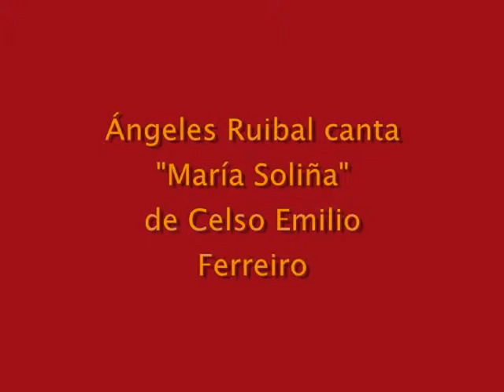Ángeles Ruibal - Maria Soliña - En vivo - Casa Das Campás - Pontevedra -19-12-13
Actuación do Ángeles Ruibal con o poema "María Soliña" de Celso Emilio Ferreiro na Casa das Campás, xoves 19 de decembro 2013, 19.30 hs. Presentación do consello asesor e do proxecto "Mulleres de Pontevedra", programa de investigación e divulgación da historia e da memoria das mulleres de Pontevedra

Composición do consello asesor: María Xesús López Escudeiro, Teresa Casal, Pilar Allegue, Salomé Álvarez Blanco, Carme Vidal, Aurora Marco, Cristina González, Charo Portela Yáñez, Patricia Arias, Carmen Suárez, Montse Fajardo, Xosé Álvarez Castro. Presentación do Profesor Luis Bará, Concejal de Movilidad, Patrimonio cultural y etnográfico y Centro Histórico do Concello de Pontevedra